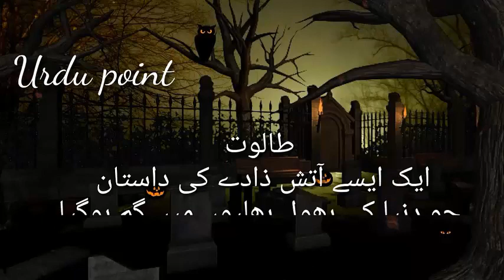Taloot A jin | horror story in hindi | real horror story in hindi | Horrorens | 5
خلاصہ
طالوت جو ایک جن ہے عارف کا گہرا دوست بن جاتا ہے اور ہر حال میں عارف کا ساتھ دینے کا وعدہ کرتا ہے طالوت عارف سے کہتا ہے کہ وہ اسے اپنی دنیا کی سیر کروائے اور لوگوں سے ملوائے۔اسی سلسلے میں عارف طالوت کو بازارِ حسن لے کر جاتا ہے اور اسے بتاتا ہے کہ یہ عورتیں پیسے لے کر جسم فروشی کرتی ہیں اور لوگوں کا دل بہلاتی ہیں جہاں ایک نہایت مزاحیہ صورت احوال پیدا ہوجاتی ہے اور طالوت کو ایک نیا تجربہ ہوتا ہے
Recap
Talot, who is a jinn, becomes a close friend of Arif and promises to support Arif in any case. Taluk tells Arif that he should visit his world and meet the people.  Takes her and tells her that these women take money and commit adultery and entertain people, where a very hilarious scene is created and Talot has a new experience.